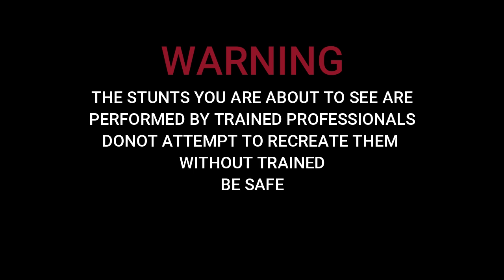Best Workout, fight and behind the scene of wanlamlynti film production 2019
Jack kB Nongrum